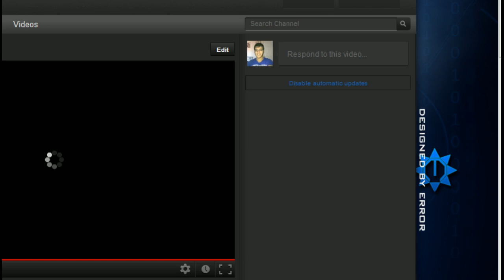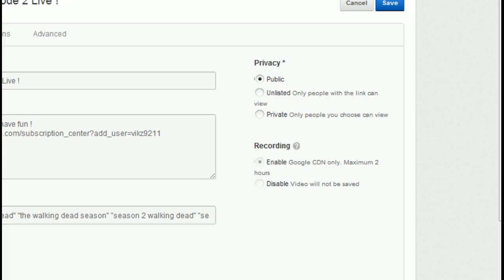The Walking Dead Episode 2 Starved For Help Live !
Be sure to leave a rating and have fun !